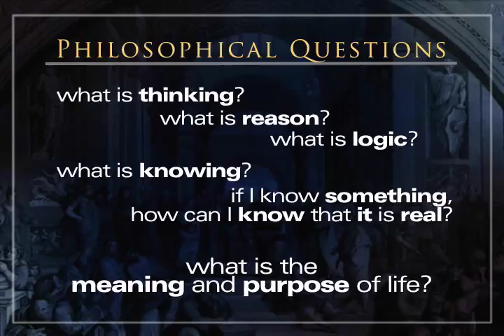The Truth Project Lesson 2 Teaser - "Philosophy and Ethics: Says Who?"